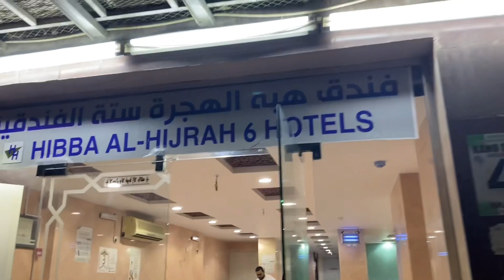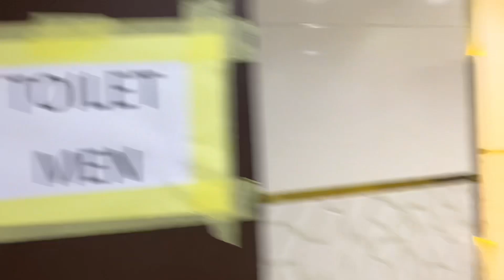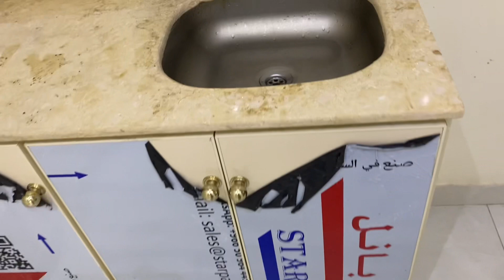Hotal makka Hiba Hijra 6 Funduqe Bilal Cemra Ishara Saudia Ibraheem khalel rode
ahtisham ul madina
Ibraheem khalel rode